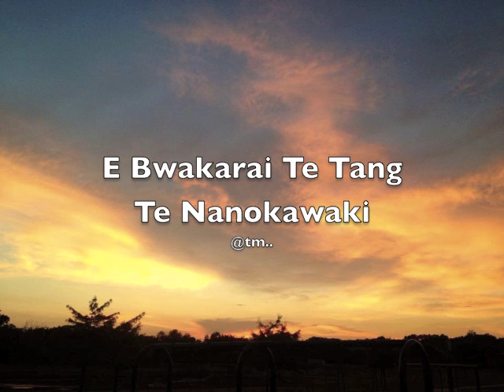E Bwakarai Te Tang Te Nanokawaki - Kiribati@tm..